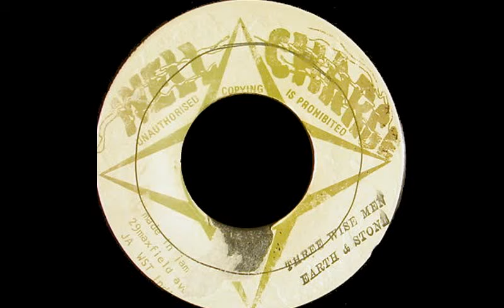Earth & Stone - Three Wise Men [1977]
Label: Well Charge - 45 rpm
Riddim: Drifter
Producer by: Joseph Hookim